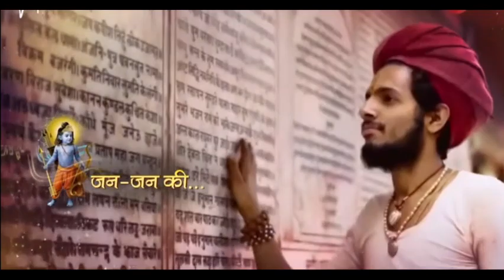हर सनातनी के प्राण Mere ram ki pran Pratishtha hai. मेरे राम की प्राण प्रतिष्ठा है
har Sanatani ke pran hai jo. jan jan ki jinme Nishtha hai Agam Agrawal
राम जन्मभूमि अयोध्या